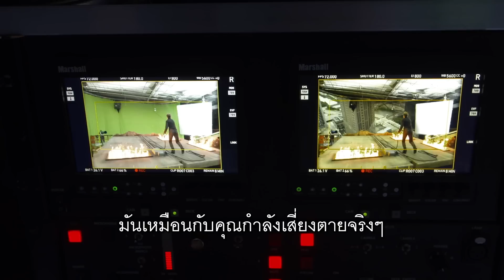รวมพลังทีม สู่โลกอินเซอร์เจนท์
แยกโลก สู้หยุดโลก ลุยไปกับไดเอร์เจนท์สาวนักสู้ "ทริซ" และ นักรบหนุ่มจากกลุ่มผู้กล้า "โฟร์" สู่การผจญภัยในกลุ่ม (Faction) ต่าง ๆ

เตรียมพร้อมสู่การเผชิญหน้าครั้งยิ้งใหญ่กับ "เจนีน" หัวหน้ากลุ่มทรงปัญญา
ที่ต้องการตามล่าไดเวอร์เจนท์ทุกคนบนโลก เพื่อใช้พลังที่ซ่อนในตัวไดเวอร์เจนท์ มาปลดรหัสความลับกุมชะตาอนาคตของคนทุกกลุ่ม

ไดเวอร์เจนท์ สู่ อินเซอร์เจนท์ 19 มีนาคมนี้ ทั้งในระบบปกติ และ 3 มิติ